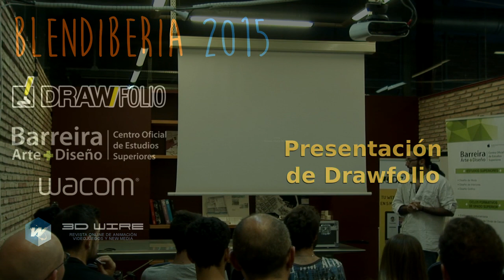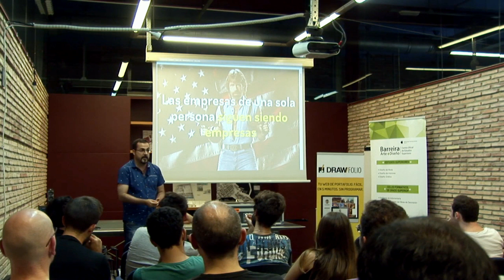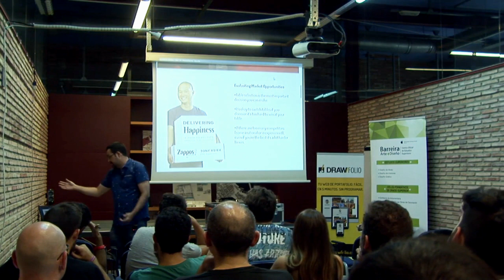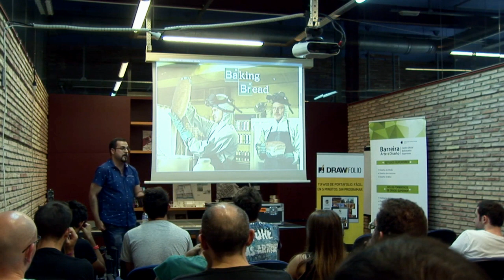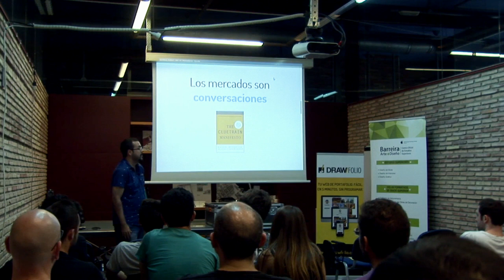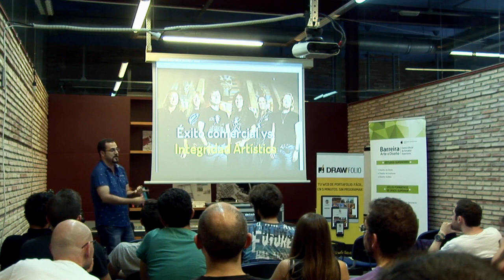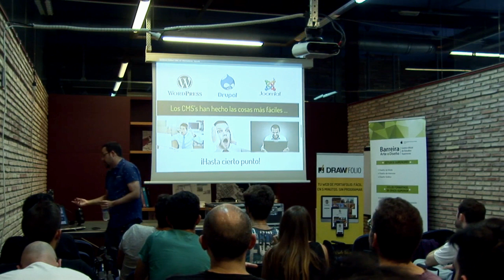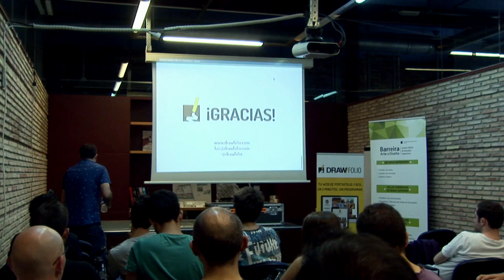Blendiberia 2015 - Drawfolio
Charla de Luis Roig